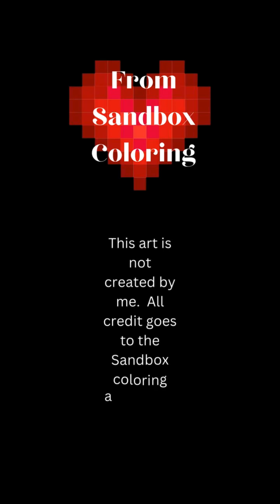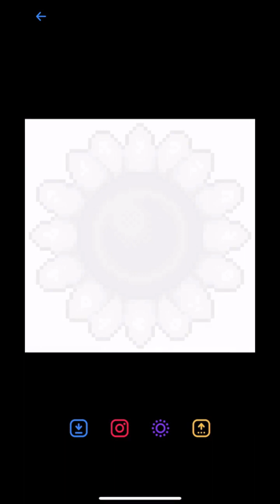Sandbox Art #138 Sunflower